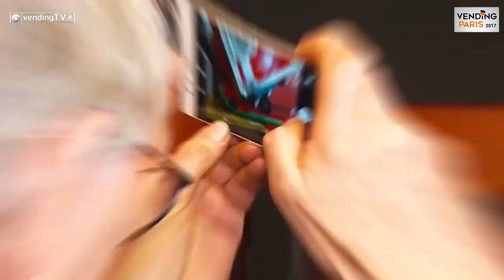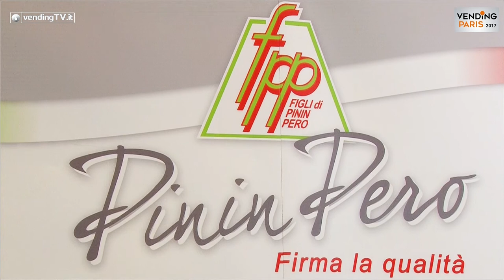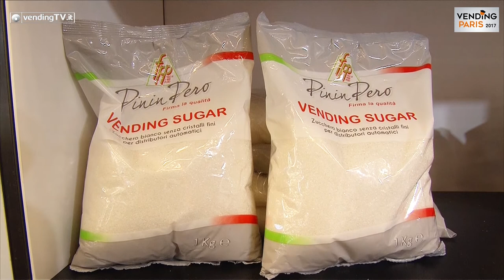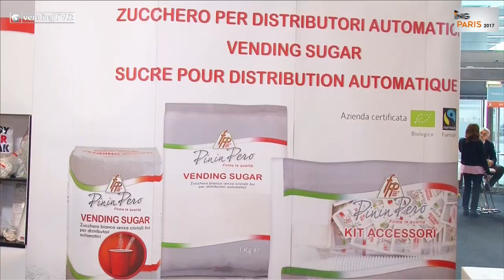VENDING PARIS 2017 VendingTV Fabio Russo intervista Mauro Rossetto di Figli di Pininpero SpA